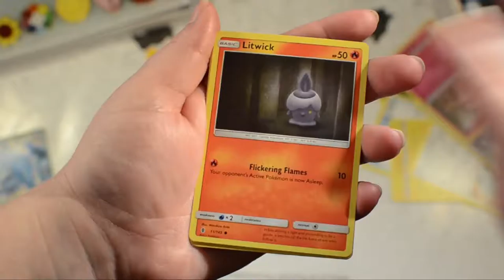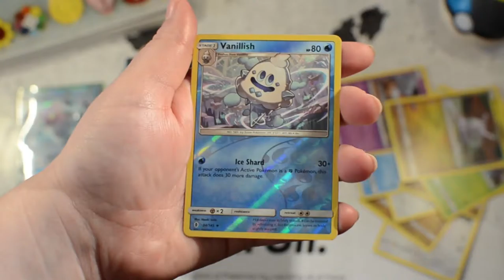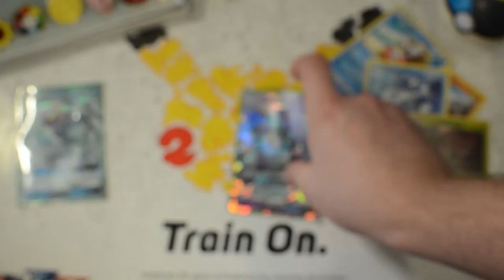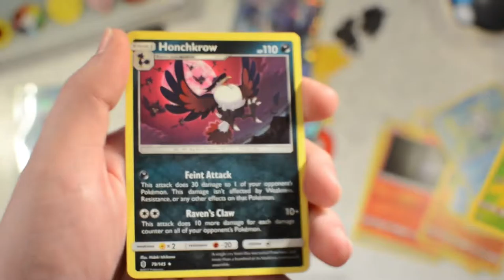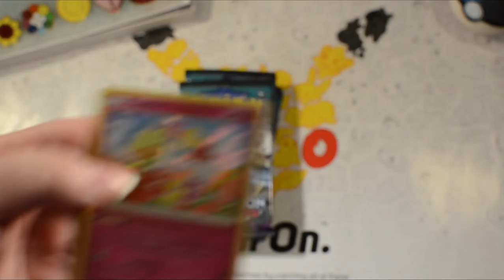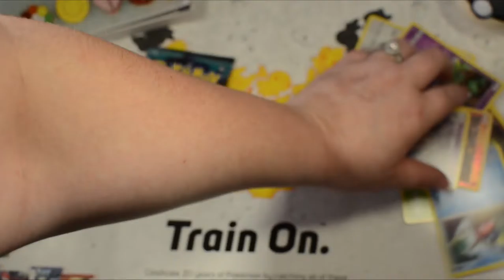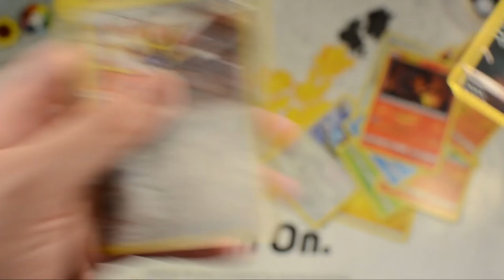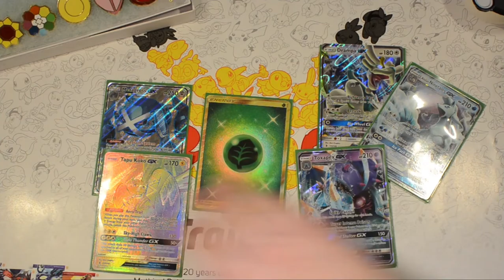Guardians Rising Booster Box #2- GOLDEN SECRET RARE!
Guardians Rising Booster Box

Naybor and Kaytonix are at it again with another Guardians Rising Booster Box, and behold they pull their first Gold Card from the set! Who has better pulls?

►TCGO Username to battle me! : NayborGames

                 killer background music!